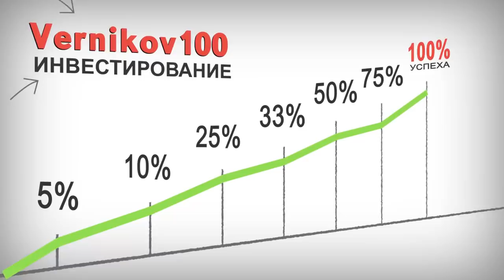Роман Андреев - играю на укрепление рубля с 67,1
Видео в котором управляющий Роман Андреев рассказывает от текущей ситуации на фондовом рынке и  о ситуации с рублем. Запись 30.08.19

★Объективные мнения о заработке на бирже